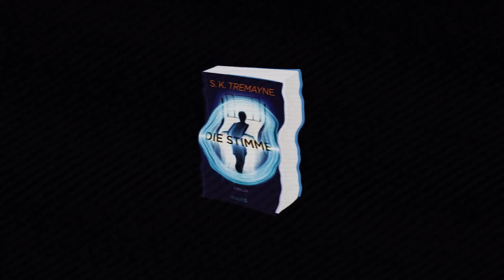"Die Stimme" - der neue Psychothriller von SK Tremayne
Sie ist überall in deinem Haus.
Sie kennt dein Geheimnis.
Sie will dich zerstören.

In Jo Fergusons Londoner Single-Wohnung sorgt Home-Assistant »Electra« für Licht, Heizung, Musik – und bei Bedarf für ein Gespräch.  Bis Electra eines Nachts von selbst ihre Stimme erhebt. Der Satz, den sie sagt, lässt Jo erschauern bis ins Mark.

Mit dem Psychothriller »Die Stimme« holt SK Tremayne das Grauen ins digitale Zuhause.